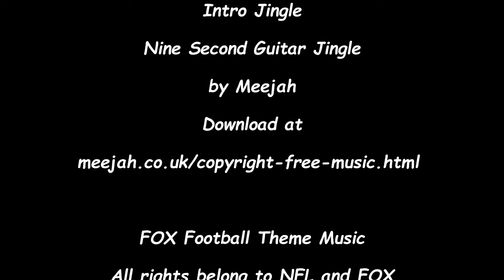NFL Highlights - Madden Modding Franchise - Jets vs Cardinals on FOX Sunday - Ep 135 S7:W12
Intro - 0:00
1st Qtr - 1:47
2nd Qtr - 6:26
Halftime - 13:20
3rd Qtr - 15:24
4th Qtr - 18:47
Game Recap - 23:53

Welcome back to the New York Jets Franchise on Madden 20 PC Modded. In this episode you'll see the Jets take on the Arizona Cardinals at MetLife Stadium on Fox Sunday. Network mod links are at the bottom if you choose to use them.